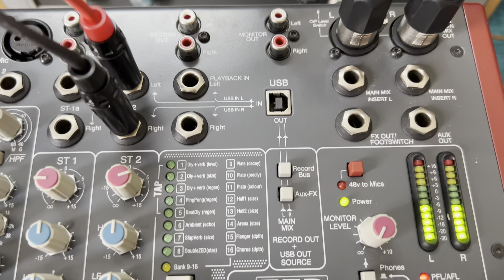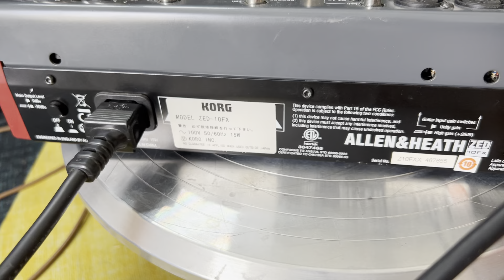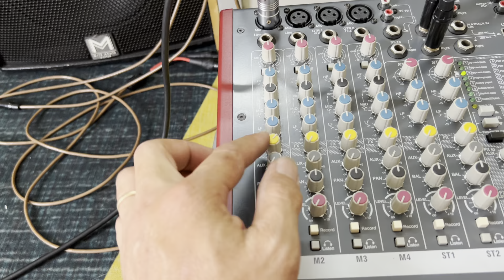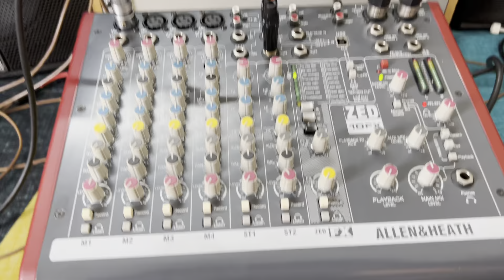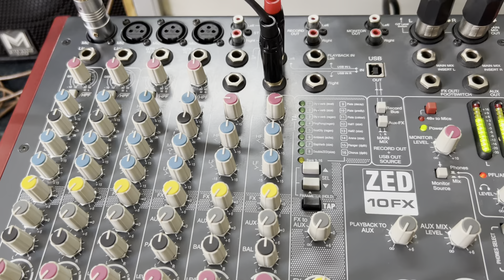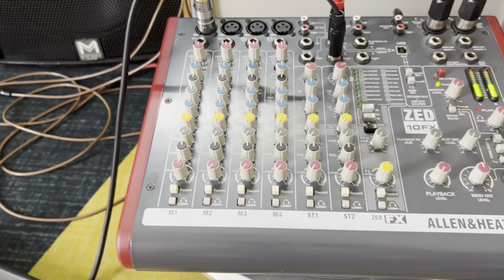Mixer bãi Anh Quốc xuất Nhật Allen heath zed10fx có efect chỉnh cực dễ